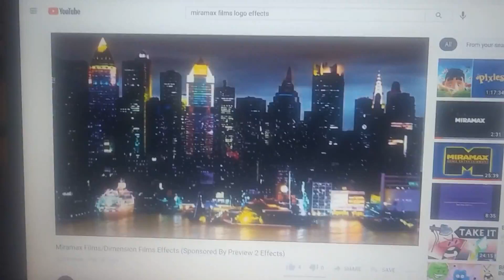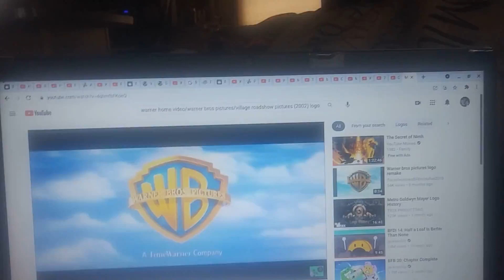FRUIT NINJA HD LITE